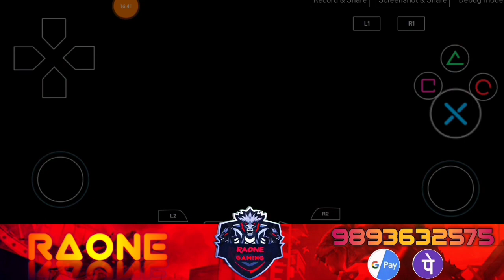Resident Evil 4 in POCO F1 Damon Ps2 V3.0 Emuleter Gameplay part 22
Resident Evil 4 in POCO F1 Damon Ps2 V3.0 Emuleter Gameplay

11D Tempered Glass for Poco X3 Pro

My PUBG ID - TS彡RAONE

Specification Mobile -
PLATFORM